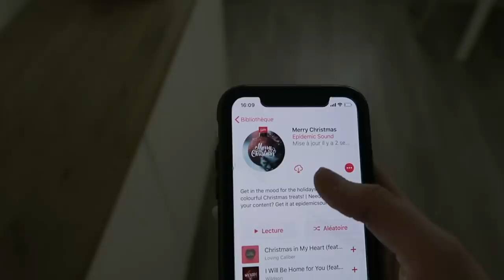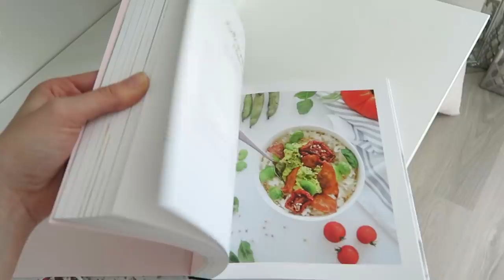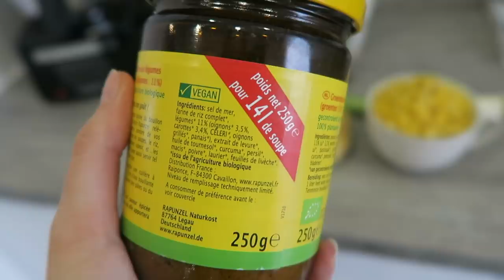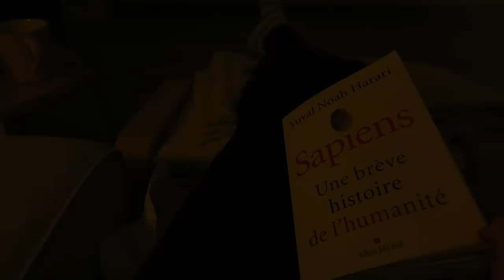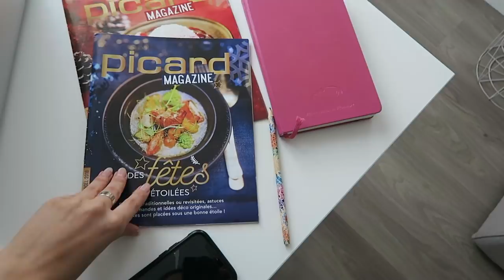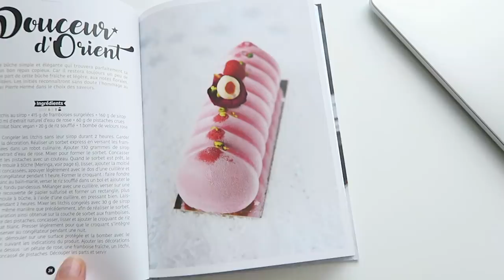Vlog de Noël | Sapin, Menu Vegan, Décorations, Haul Makeup et Soins ... | Alice Esmeralda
Hello tout le monde ! Une fois n'est pas coutume, on se retrouve pour un vlog ! Au programme décoration de sapin, idées de menu de repas de Noel vegan, un petit haul beauté et infusions et bien d'autres. Enjoy   ♡

Mentionné dans la vidéo :

・ MON LIVRE - VEGAN

・mon Sapin : Epicéa 220cm fairy trees

・Décorations de sapin : Castorama & Truffaut

・levure de bière sans gluten - Engevita

・bouillon de légumes Rapuntzel - magasin bio

・ Cook Expert – Magimix

Décoration Table de Noël :
・assiettes en grès - H&M
・couverts dorés - Action ou Conforama
・feuilles d'eucalyptus

HAUL :
・Infusions bio Pukka - magasins bio
・Palette clin d'oeil numéro 2 - Zao
・Mascara Big Lash - Lily Lolo
・Nettoyant visage à la goji - Evolve
・Glow Mask (exfoliant) - Evolve
・Miracle Mask (aux acides de fruits) - Evolve
・Sérum à l'acide hyaluronique - Evolve
・Crème hydratante à la coco - Evolve

▸ MON LIVRE DE CUISINE
80 recettes vegan + 70 pages d'informations sur la nutrition santé, le mode de vie vegan et les conditions d'élevage | + d'infos